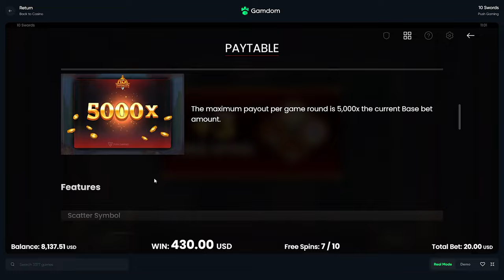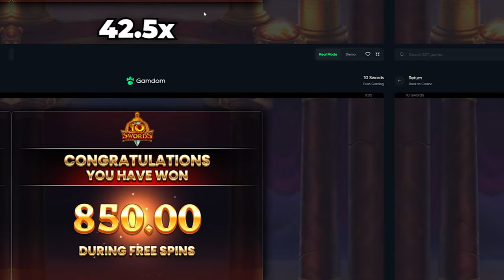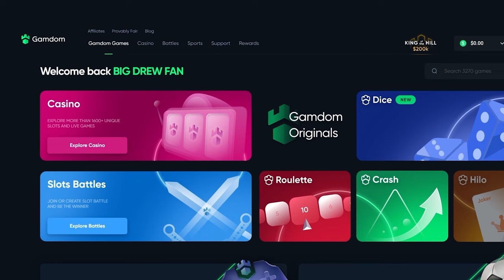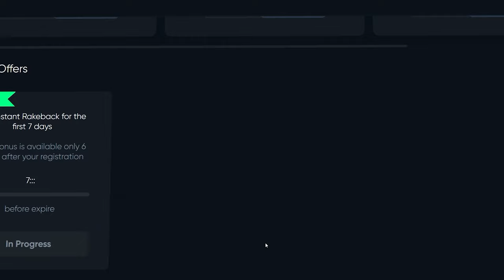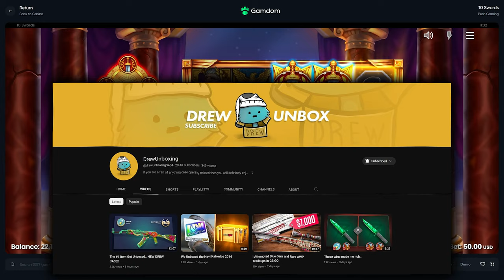I HIT HUGE ON THE NEW 10 SWORDS SLOT!!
I cant believe how we hit our insane win in this video.. enter the giveaway for it LOL